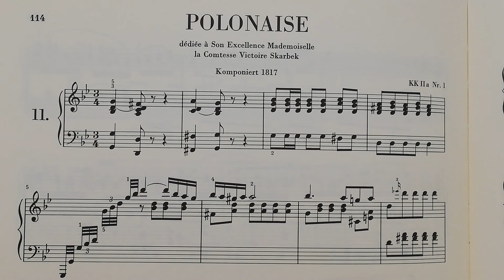ショパン ポロネーズ11番